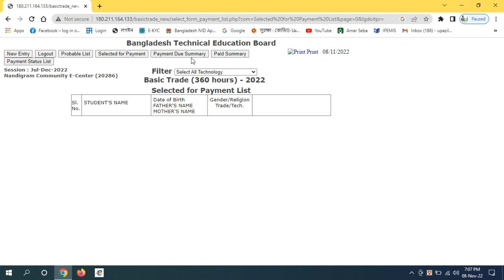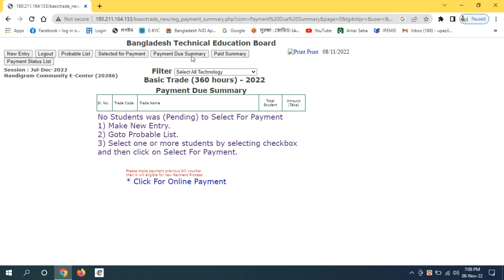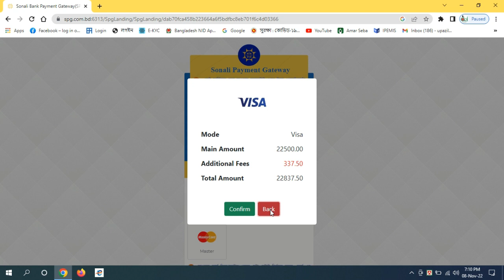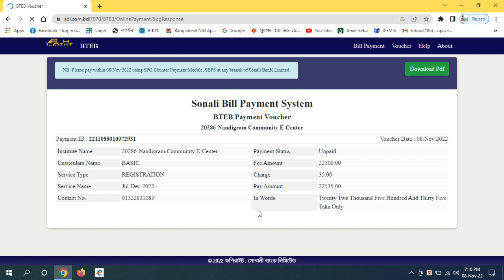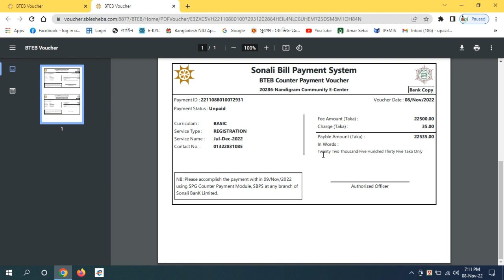বেসিক ট্রেডের রেজিস্ট্রেশন ফি সোনালী পেমেন্ট গেটওয়ের মাধ্যমে পরিশোধ করার পদ্ধতি। Basic Trade 360h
বেসিক ট্রেডের রেজিস্ট্রেশন ফি সোনালী পেমেন্ট গেটওয়ের মাধ্যমে পরিশোধ করার সঠিক পদ্ধতি।